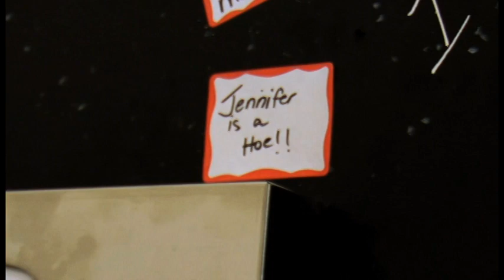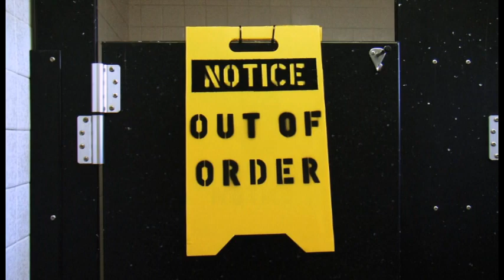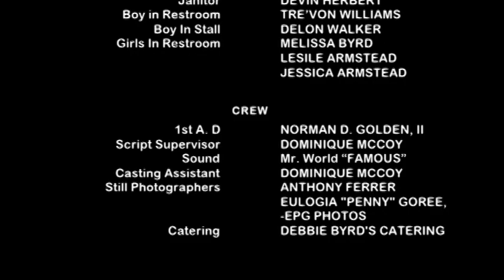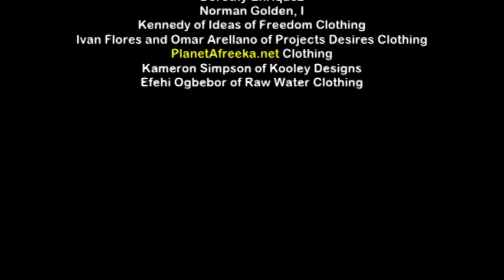Out of Order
This is the full version of the Short film "Out of Order" by Brandon Hammond and Denzel Whitiker. Hope you guys enjoy...there are a little unappropriated things for small children nothing that extreme but the language and body movements in some aren't .thanks for the support guys!!!